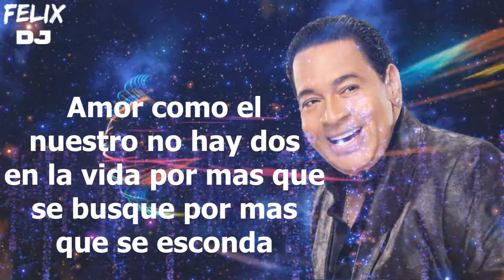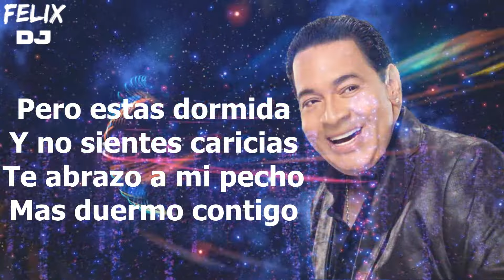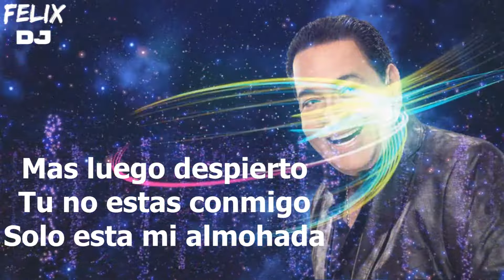almohada tito nieves letra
apoyame con tu suscripcion es muy importante para mi ya que mi anterior canal me lo eliminaron. Disfruta de todos mis videos y dejame saber que quieres escuchar y desde donde ves mis videos.